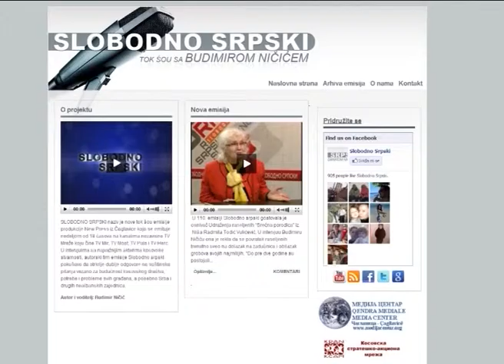Slobodno srpski sa Samijem Kurtesijem - 31.03.2013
U 111.emisiji Slobodno srpski gostovao je kosovski Ombudsman Sami Kurteši. U intervjuu Budimiru Ničiću on je rekao da će Beograd i Priština u Briselu postići „neki  dogovor“, jer su kako kaže, primorani na to i smatra da je možda dobro što je tako. „Ono što mene u tom dijalogu zabrinjava su ljudska prava, jer niko posle tih razgovora ne pominje ljudska prava niti u Srbiji niti na Kosovu i obe strane bi trebalo da više pažnje obrate na to pitanje“. Kurteši je kazao da Ombudsman rešava oko 60 odsto slučajeva pozitivno i pozvao građane da se obrate ovoj instituciji  ako imaju neki problem od strane javnih vlasti na Kosovu.